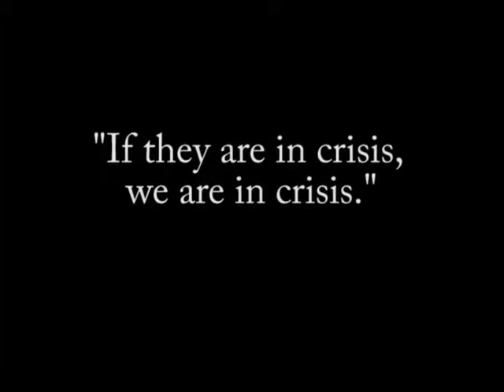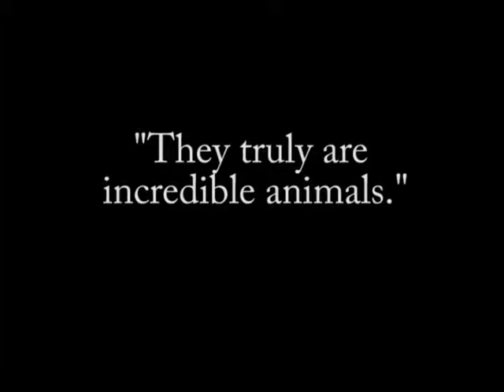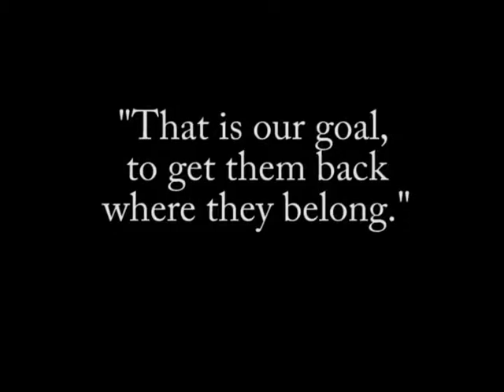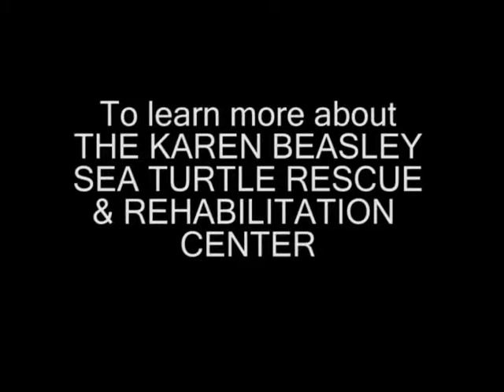Sea Turtle Hospital in Topsail, NC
They outlived the dinosaur, but can these ancient ocean explorers survive their toughest obstacle yet - THE HUMAN?  Check out what's happening on a tiny North Carolina island called Topsail.  A group of die-hard turtle lovers is doing all they can to ensure that the sea turtle lives on for millions of years to come.